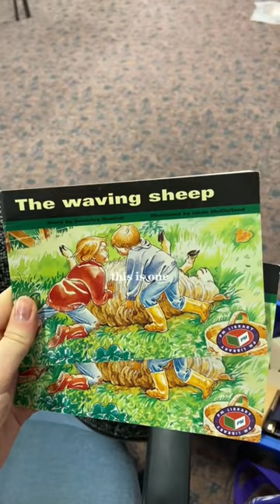Day in the life as a SUPPLY TEACHER in Scotland